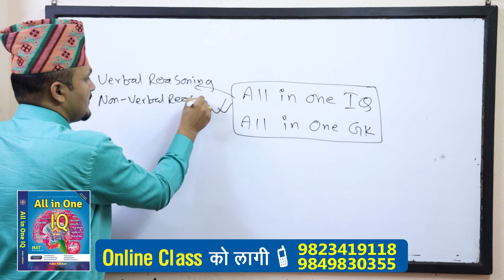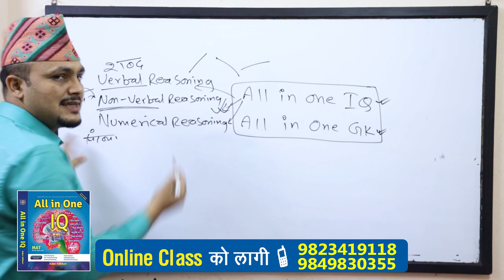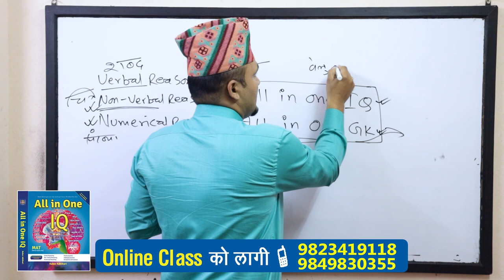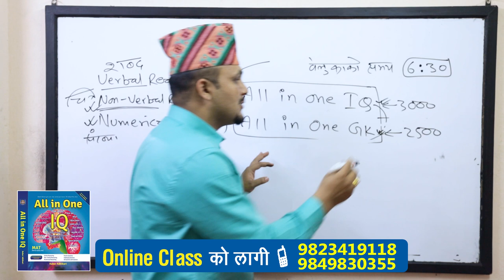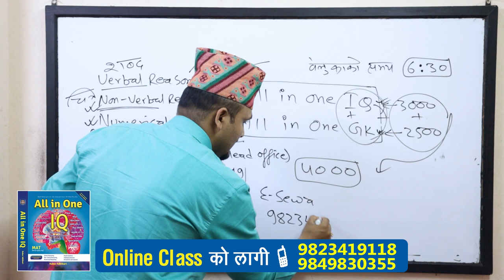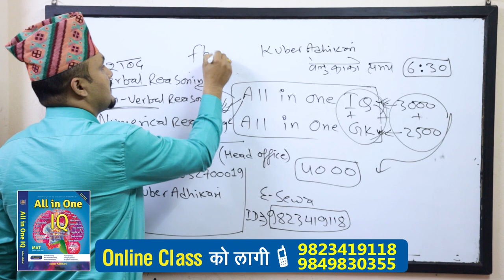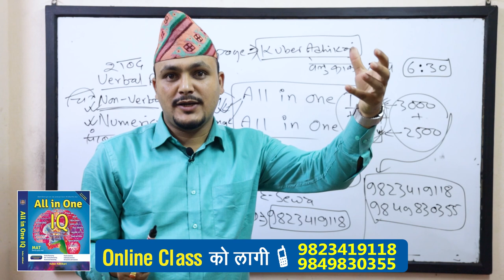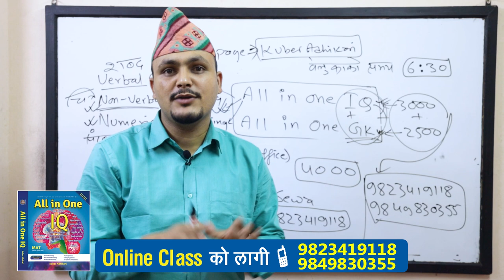Total IQ / GK Class Orientation BY Kuber Adhikari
©teachfornepali(Kuber Adhikari)